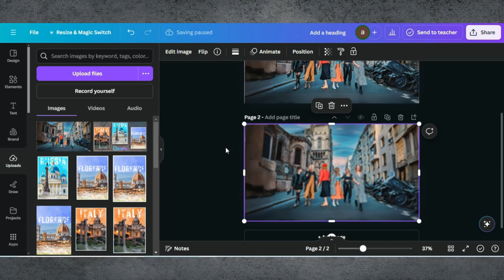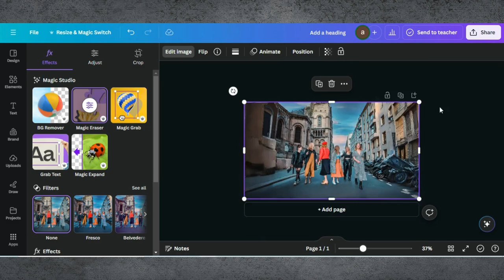Canva's New Magic Expand Hack | Magic Eraser & Expand Tips In Canva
Hey, creatives! In today’s video, we’re unveiling Canva’s latest game-changing feature: the Magic Expand Hack! This powerful tool is designed to supercharge your designs, allowing you to seamlessly expand and enhance your visuals like never before. Whether you're working on social media graphics, presentations, or any other design project, this hack will revolutionize the way you use Canva.

0:00 Introduction
0:02 Starting a Project in Canva
0:05 Adding Image
0:10 Magic Expand
0:45 Magic Erase
1:16 Finalising Design & Downloading